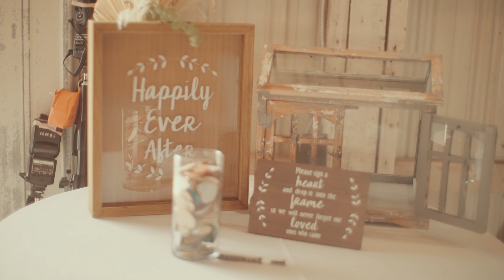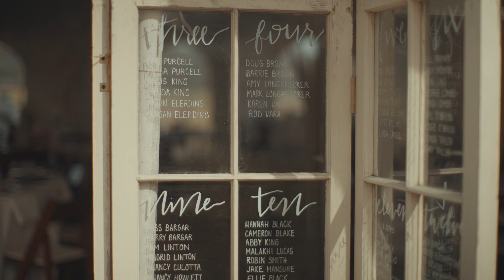Adam&Makensie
10.22.22

LEGAL
Music from Uppbeat (free for Creators!)